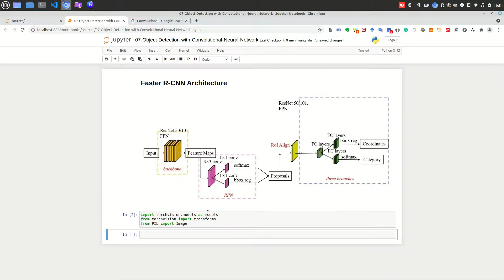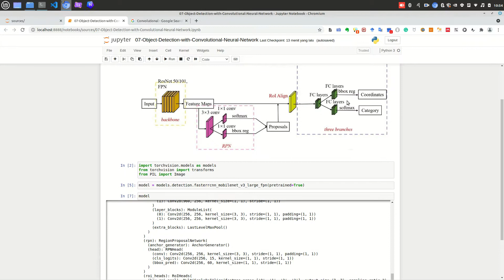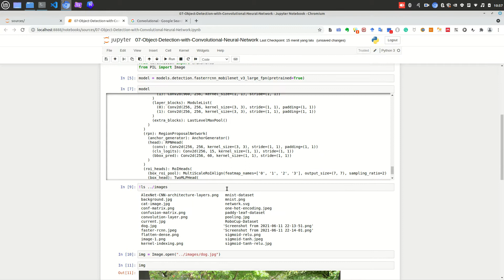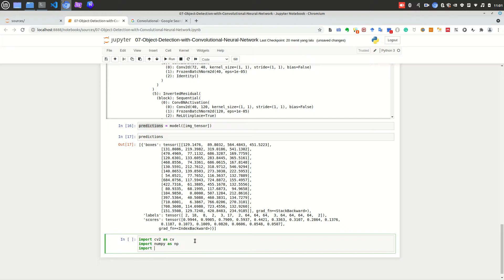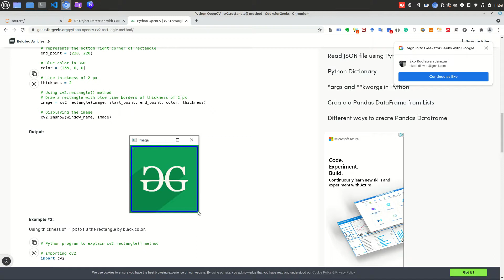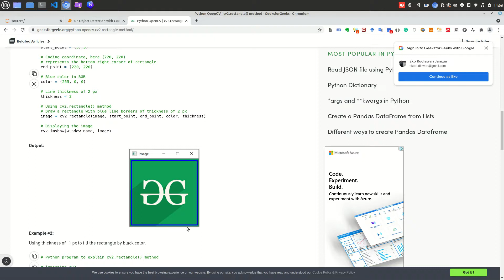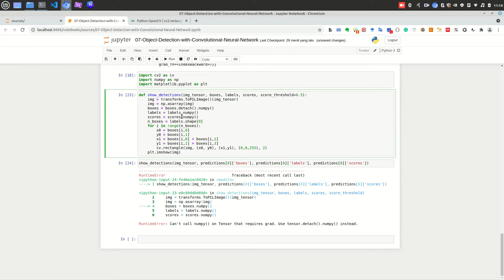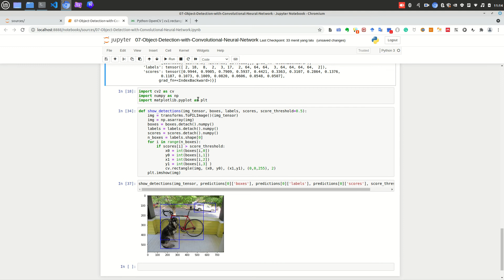Computer Vision - 8. Object Detection with Convolutional Neural Network